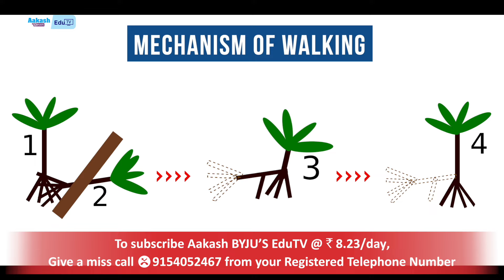Have you ever seen a "Walking Tree?" - Know the Science Behind It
The story of the walking palm has been shared by rainforest guides for years. It was first suggested in science by John H. Bodley in 1980.
Unlike other trees that have roots fully hidden underground, the walking palm has a higher root system that grows outwards from the base of the tree, several feet off the ground. Over time, as soil erodes, some of these roots die off, and new roots form.